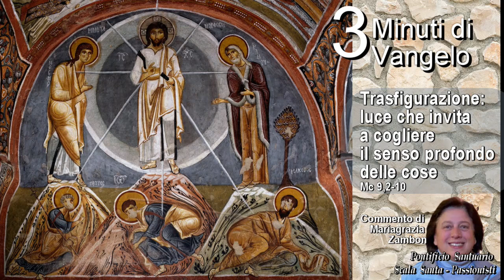Trasfigurazione, luce che illumina la realtà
6 Agosto 2024
di Mariagrazia Zambon

Testo del Vangelo (Mc 9,2-10): In quel tempo, Gesù prese con sé Pietro, Giacomo e Giovanni e li condusse su un alto monte, in disparte, loro soli. Fu trasfigurato davanti a loro e le sue vesti divennero splendenti, bianchissime: nessun lavandaio sulla terra potrebbe renderle così bianche. E apparve loro Elia con Mosè e conversavano con Gesù. Prendendo la parola, Pietro disse a Gesù: «Rabbì, è bello per noi essere qui; facciamo tre capanne, una per te, una per Mosè e una per Elia». Non sapeva infatti che cosa dire, perché erano spaventati.

Venne una nube che li coprì con la sua ombra e dalla nube uscì una voce: «Questi è il Figlio mio, l’amato: ascoltatelo!». E improvvisamente, guardandosi attorno, non videro più nessuno, se non Gesù solo, con loro. Mentre scendevano dal monte, ordinò loro di non raccontare ad alcuno ciò che avevano visto, se non dopo che il Figlio dell’uomo fosse risorto dai morti. Ed essi tennero fra loro la cosa, chiedendosi che cosa volesse dire risorgere dai morti.